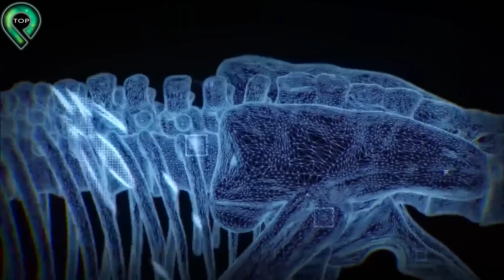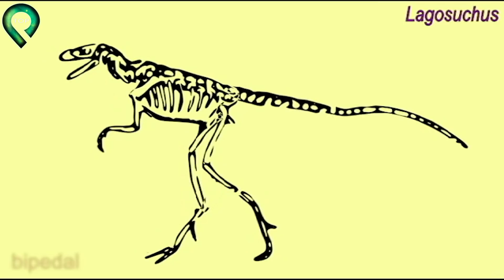Top 12 Điều Bí Ẩn Chưa Ai Biết Về Các Bạo Chúa Thời Tiền Sử Chắc Chắn Sẽ Không Làm Bạn Thất Vọng